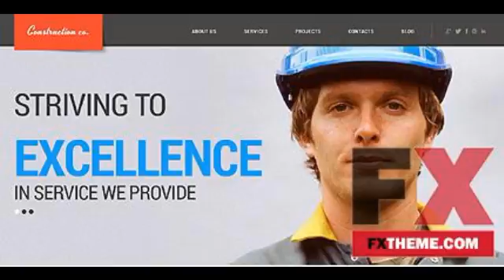Construction Company WordPress Theme by Cerberus WordPress T by Minoru Myron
Categories : WordPress
Template Name: White Construction Company WordPress Theme by Cerberus
 Item number: 46569
  Template Type: WordPress
  Author: Cerberus
 Downloads: 0

   WordPress Engine: 3.6.x

   Software Required: Adobe Photoshop CS+;Apache Server;For uncompressing a template ZIP package: WinZip 9+ (Windows); Stuffit Expander 10+ (Mac);Hosting Requirements:PHP 5.3 or higherMySQL 5.0 or higherThe mod_rewrite Apache module;WordPress 3.6.x

   Features: Admin Panel Templates that allow you to manage the content via the use of admin panel., Bootstrap Sleek, intuitive, and powerful front-end framework for faster and easier web development., Cherry Framework, Responsive, WPML Ready

   Functionality: Blog, Portfolio Templates that have a page with a specifically constructed layout that enables to showcase the artist's, photographer's or designer's portfolio items.

   Width: 1920px